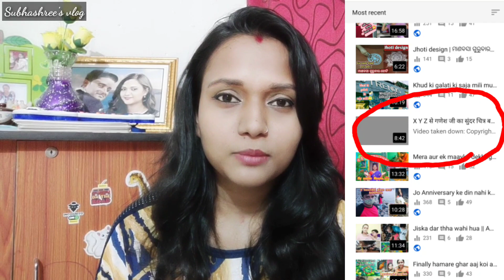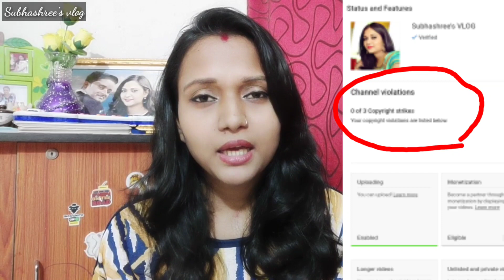How I got My first Copyright strike😡 But aisa nahi hona chahiye thha || ye galat hai || Ss vlogs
hello everyone, I got my first copyright strike. how?? why?? I don't understand..
See the full video to know everything..